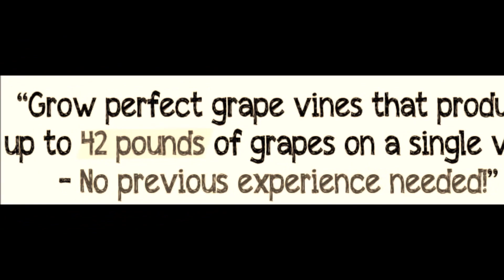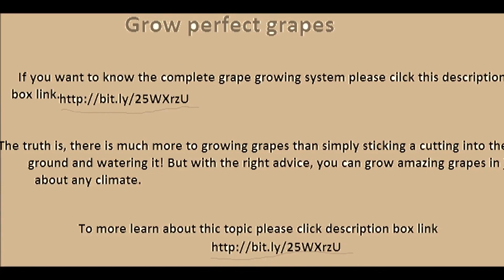How To Grow Grapes - How To Grow Grapes well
-If you are interested to serve the perfect grapes of all time you can read this guide

You will discover the best way for growing Grapes.so click this

If you will get perfect graoes so you will join us by click the link.

"It doesn't matter who you are, how experienced you are or what your location is... You can grow perfect grape vines that produce the juiciest grapes you've ever tasted. Grow a single vine in your backyard, start your own large Vineyard - This is the perfect resource for you..."so

how to plants grape vines
how grow grapes
wine grapes
growing grapes
seedless grapes
grape vines
grape growing
concord grapes
grape plant
grow grapes
grape vines
grape vine
grape growing
grape plant
grape plants
grape seeds
grape tree
growing grapes
grape trees
grape pergola
grape rubby
growing grapes from seed
how to grow grapes from seeds
transplanting grape vines
grape pergola plans
grape pergola kits
grape pergola pictures
grape pergola pruning
pergola grape vine pruning
pergola grape variety
grape vine pergola pictures
how to grow grapes
grapevines
pruning grape vines
growing grape vines

so if you curious to know the complete grape growing system.